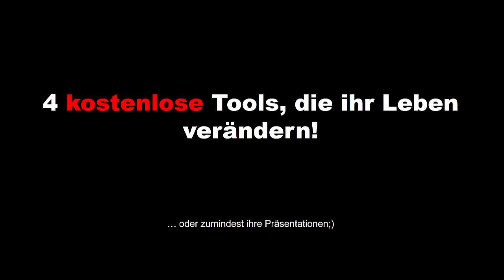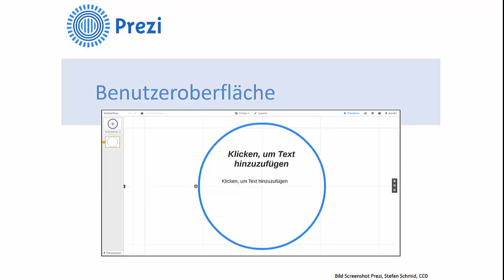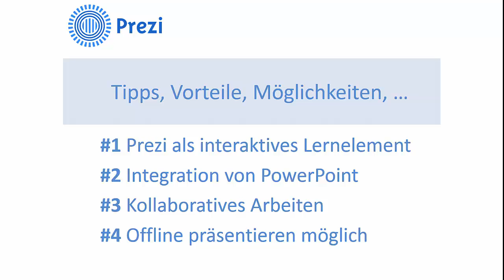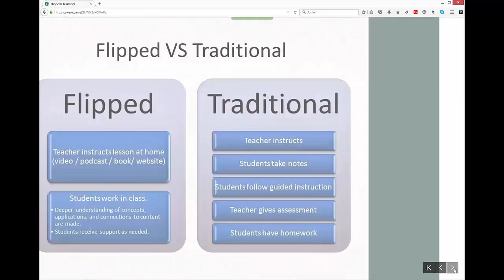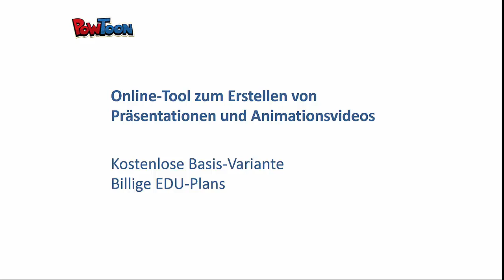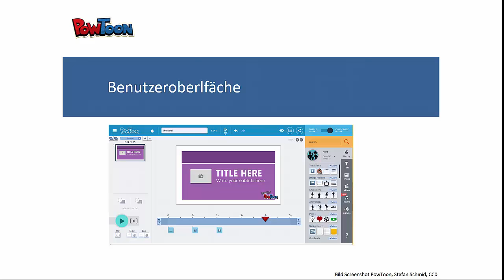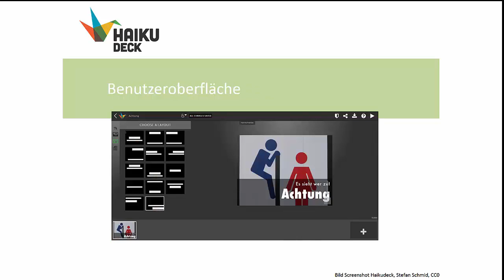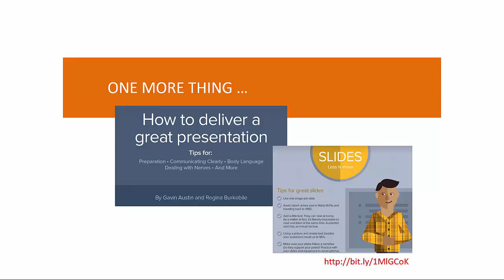eLecture Take-away: Kostenlose Online-Tools zum Präsentieren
Schlechte Präsentationen erleben wir alle viel zu oft: in dieser eLecture Take-away, also einer eLecture zum Ansehen wann und wo immer Sie wollen, stellt Ihnen Stefan Schmid 4 kostenlose Online-Präsentationstools vor, mit denen Sie Langeweile und Verwirrung im Publikum vermeiden können.
Neben einer kurzen Einführung, was das Tool kann, gibt es Ideen für den praktischen Einsatz und weiterführende Links. Profitipps für die gelungene Präsentation inklusive! :)

Inhaltsverzeichnis:

0:00 Einführung
0:48 Prezi: zoomen statt sliden!
4:48 Sway: Zwitter aus PPT und Prezi?
8:34 PowToon: Präsentieren via Animationsvideos
12:10 HaikuDeck: Bildgewaltige Präsentationen